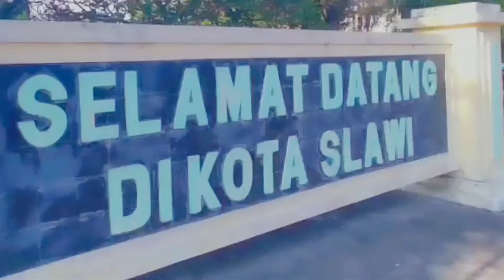JALAN SANTAI ULANG TAHUN MUHAMMADIYAH SLAWI KAB.TEGAL@angga satria dahana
Ngggak nyangka banyak bener yang ikut jalan santai ini.. !!!😮😮😮

TRIMAKASIH GUYS Terus DUKUNG angga satria dahana chanel ya temen temen untuk bisa berbagi vidio vidio menarik dan bermanfaat dengan cara SUBSCRIBE, SHARE KE TEMEN TEMEN dan aktifkan juga loncengnya agar setiap kali chanel ini mengupload vidio terbaru dari saya. ... GRATIS... kok.. :) TERIMAKASIH. 😁😁 🙏🙏🙏🙏
jalan santai di ahad pagi eps 1/ cilopang cool,
jalan santai di sore hari bersama mobil honda hrv,